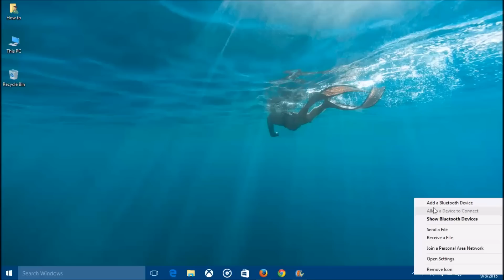how to show / add bluetooth icon in windows 10 taskbar - Howtosolveit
how to show or add windows 10 Bluetooth icon in windows 10 taskbar. Restoring Lost windows 10 Bluetooth Icon to Your Windows System tray.
If your PC didn't come with the Bluetooth hardware installed, you can easily add it by purchasing a Bluetooth USB Adapter

How to Bring Back Bluetooth windows 10 Icon on System Tray. Fix bluetooth icon missing from taskbar in Windows 10. Sometimes, even after installing Bluetooth driver you may not see Bluetooth Icon in system tray. Windows shows "Bluetooth" icon in system tray and if you click on it or right-click on it, it shows a menu. The problem starts when "Remove Icon" option is listed at the bottom of the menu and you click on it accidentally and remove it!!! The Bluetooth icon disappears from system tray and you don't find any option to bring it back.

This Video Show You How to Fix Bluetooth Icon Missing From System Tray. If it doesn't work try this

1. Type regedit in RUN or Start Menu searchbox and press Enter. It'll open Registry Editor.

2. Now go to following key:

    HKEY_CURRENT_USER\Control Panel\Bluetooth

3. In right-side pane, look for a DWORD value Notification Area Icon. It would be set to 0. Either set its value to 1 or delete it.

4. That's it. Restart or log off your system and bluetooth icon will be back in system tray.

this video will fix:
Lost Bluetooth Icon in System Tray
How to show again the bluetooth icon in the taskbar
How to Bring Back Bluetooth Device Icon on System Tray
How to Show / Add Accidentally Removed Bluetooth Icon
If this not works try my others videos below:

How to Connect Bluetooth devices in windows 10